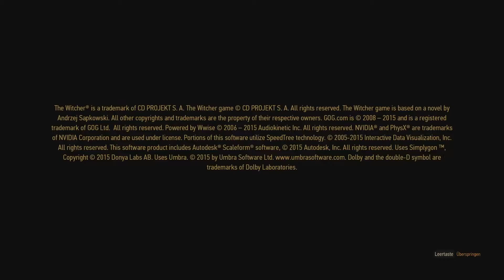Let's Play The Witcher 3: Wild Hunt #0 Auf zur langen Hatz! (HD etc.;)Intros;Todesmarsch) [HQ]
Herzlich willkommen zu meinem LP zu The Witcher 3!
In dieser Folge hören wir einem alten Volksverhetzer zu und verfolgen mit, wie Geralt und Vesemir die Spur Yennefers durch Felder, Schlachtfelder und Wälder verfolgen.